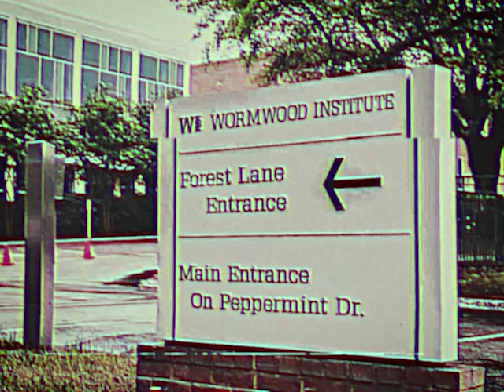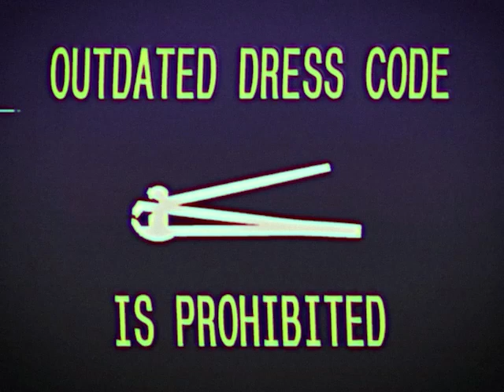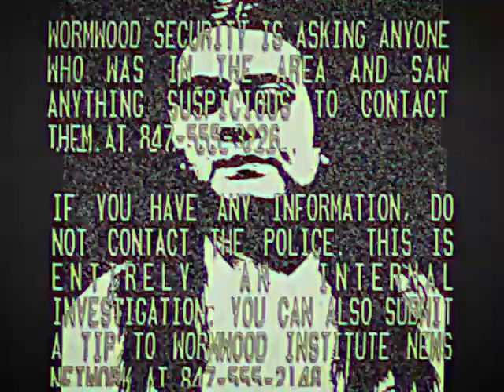90's Security Footage | Analog Horror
2/3/1994

Wormwood Institute - Episode 5